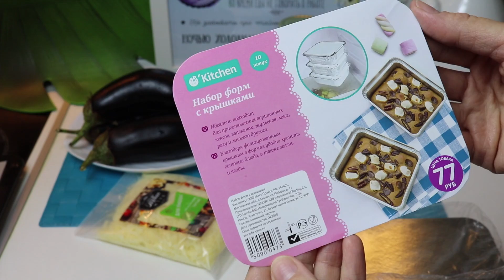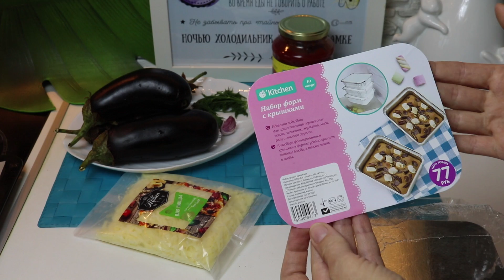🔥ФИКС ПРАЙС тест форм ✔️РЕЦЕПТ РУЛЕТИКОВ из баклажанов с фаршем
Протестирую формы из Фикс прайс за 77 руб - приготовлю в них вкуснейшие рулеты из баклажанов с мясной начинкой, под сыром и в томатном соусе!
Рулетики из баклажанов с фаршем:
2 баклажана
2 ст.л томатной пасты или 200г томатного соуса
250г фарша
130г тертого сыра
чеснок 1 зубчик
соль, перец молотый, зелень для подачи